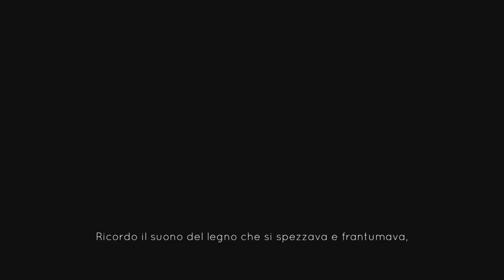JOTUN - Parte 1 - by Marcodrums Games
Iniziamo questo gioco insieme Miticiiii , molto colorato e pieno di bossss , vi aspetto con i prossimo video del gioco e di tantissimi altri , link dei social vi ringrazio per iscrizione , like e commento , ciaooooo

LinkTree

Thanks